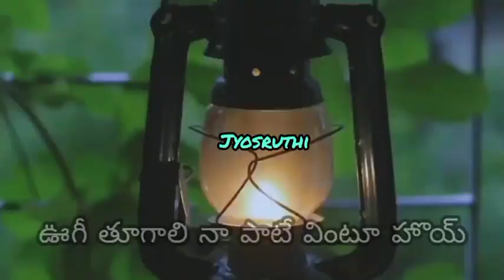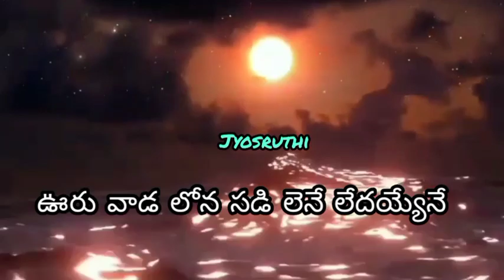podhu vaalipoye nidhuroche song WhatsApp status by jyosruthi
Thoorpu sindooram movie